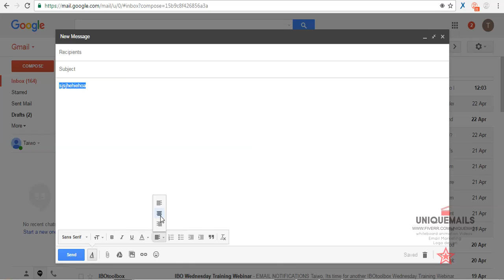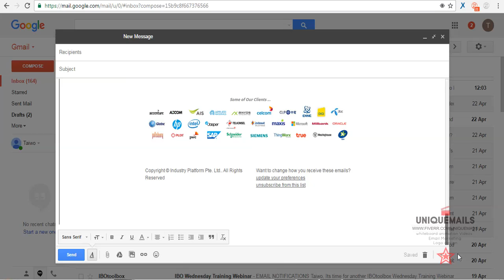How To Insert Email Html Template Code Into Gmail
You may have come across some email templates you loved, but you have no clue on how to insert them into gmail for your campaignl. This video shows you the simple steps on how to insert the email html code into gmail